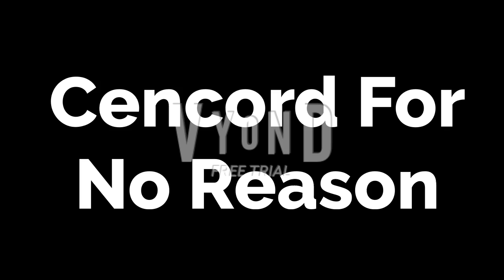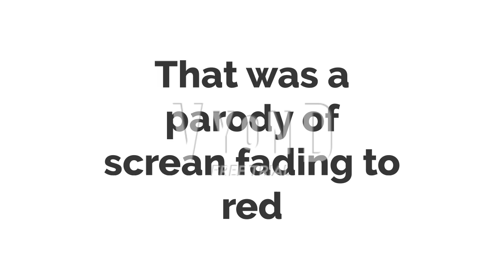For Hire Series Be Like:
LOL

Your Almost There

Your So Close

You Can Feal It